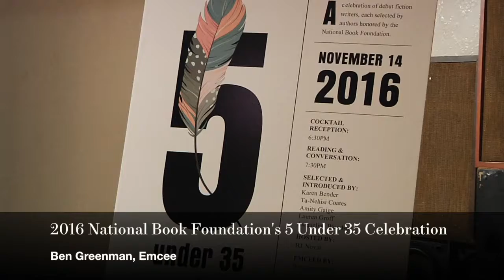Ben Greenman emcee and moderator for the 2016 5 Under 35 Celebration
Ben Greenman is a New York Times-bestselling author who has written both fiction and nonfiction.